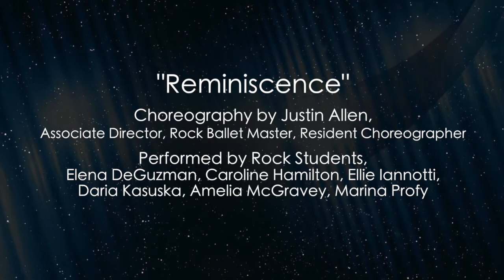Reminiscence 2021 - Choreography by Justin Allen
"If I had to describe my choreography in just a few words I would say, sharp, dynamic, exciting. I like to typically do pieces that are challenging for the dancers and just visually beautiful. My works are inspired by such choreographers as Wayne McGregor. William Forsythe is my absolute favorite inspiration, David Dawson as well. Their works are so visually beautiful in how they are able to capture the movement and the essence of the music. I tend to choreograph almost always solely based on what the music tells me to do. I find that in doing so, the vision comes forward a little bit lighter and a little bit easier for the audience to understand. Everything is so at the forefront. You see it, you get it, you hear it." - Justin Allen, Rock Associate Director, Ballet Master, Resident Choreographer

Reminiscence.
Choreography Justin Allen.
Dancers: Elena DeGuzman, Caroline Hamilton, Ellie Iannotti, Daria Kasuska, Amelia McGravey, Marina Profy